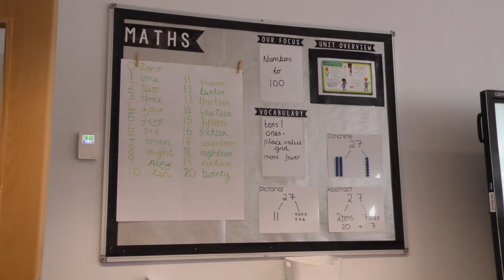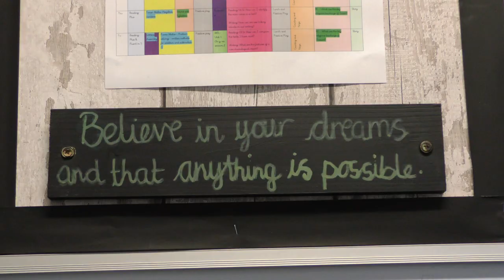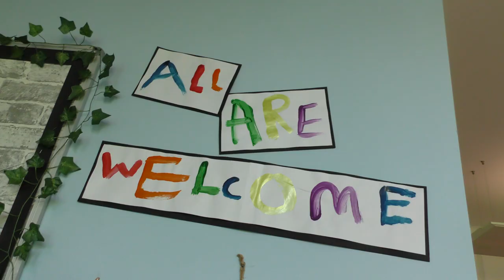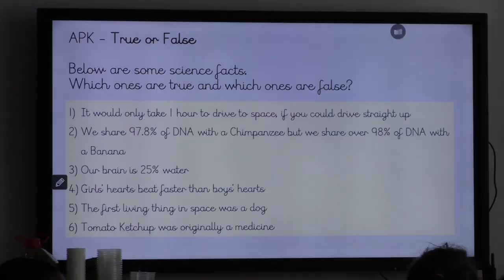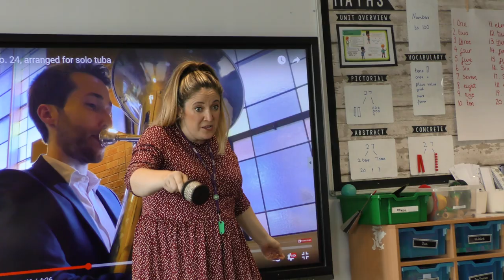Visit Glenbrook Spencer Academy